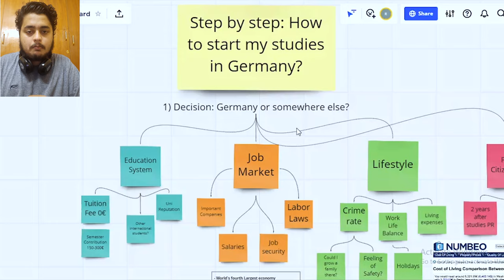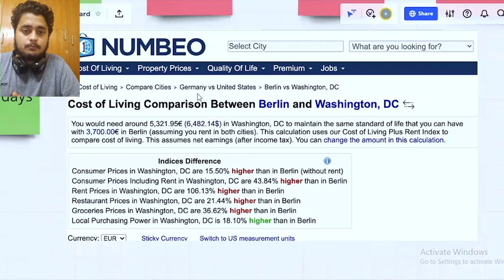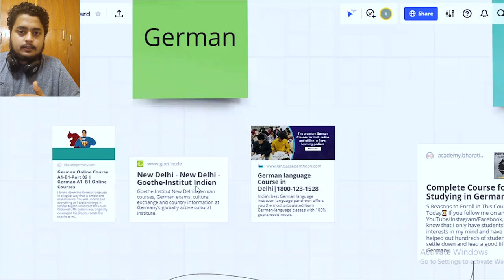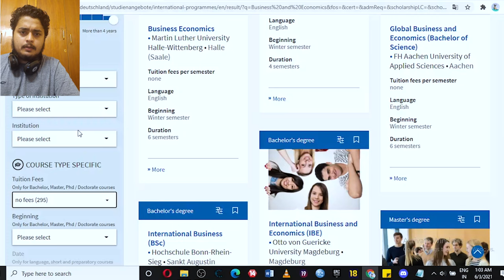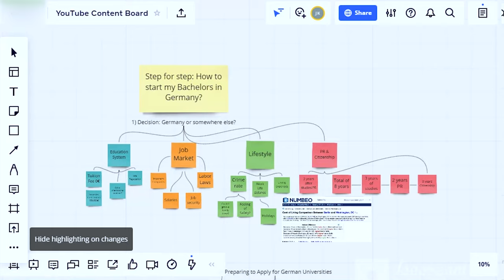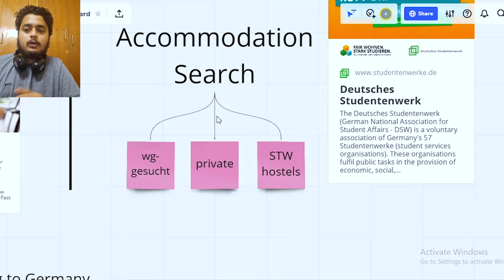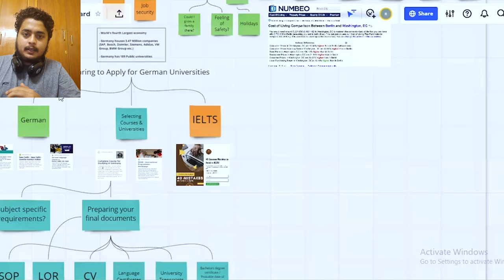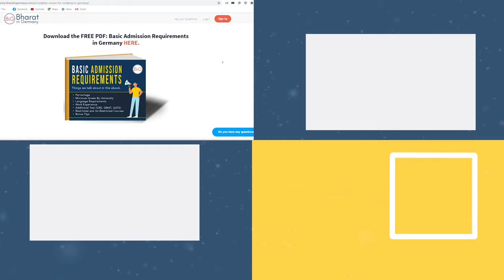Step by Step Guide: Masters in Germany (Tamil)